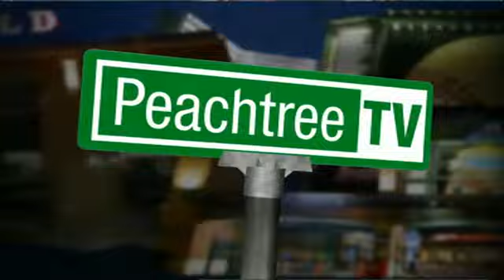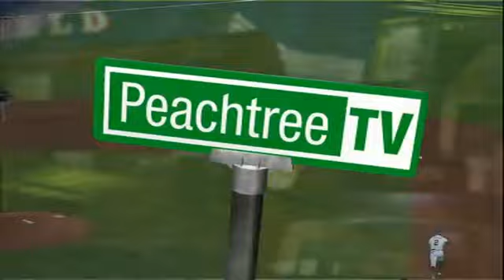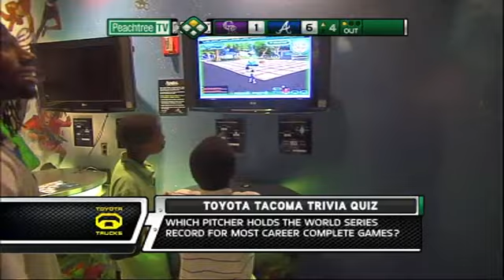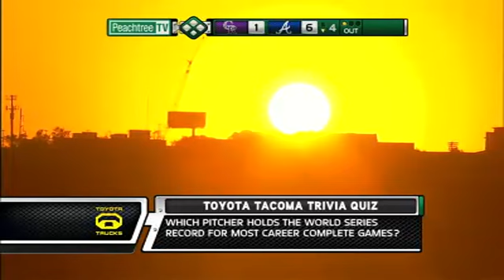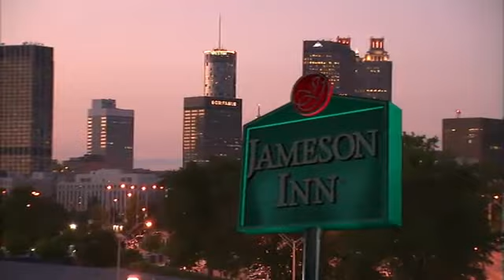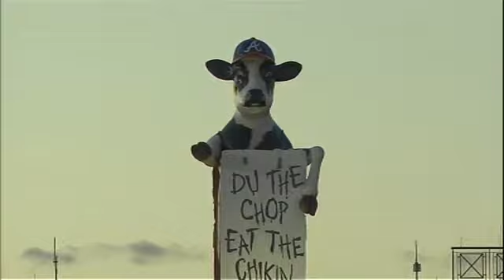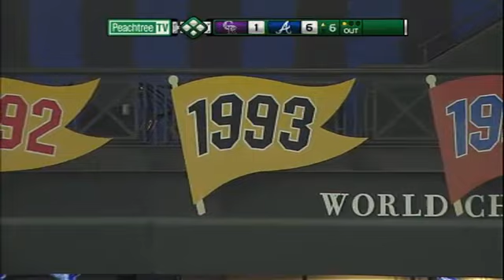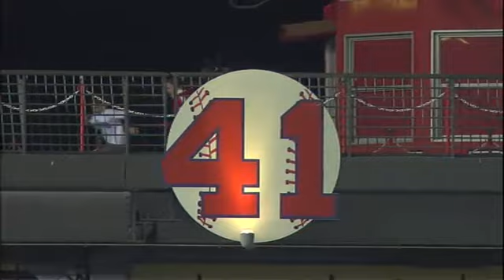COL AT ATL - May 19, 2009